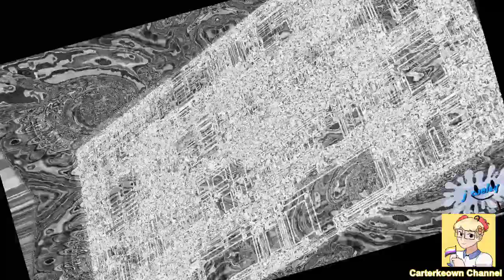[17.07.2021] Saw is V E R Y C R A Z Y